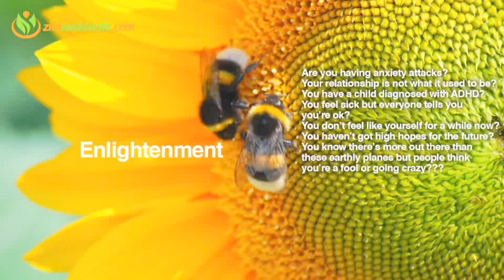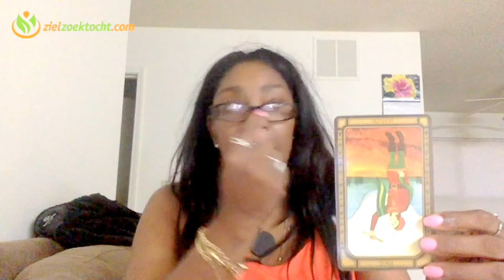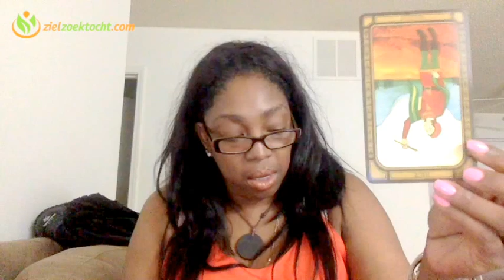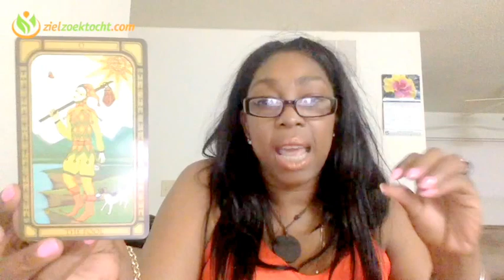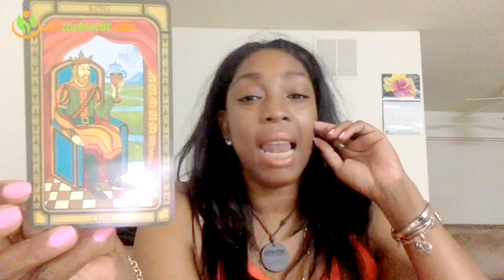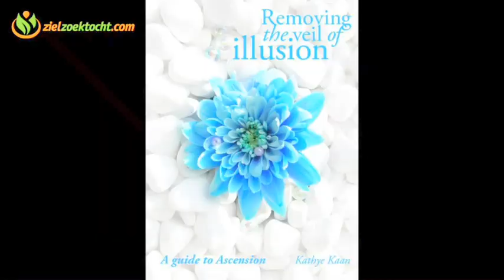Capricorn Weekly Psychic Tarot Horoscope Reading | Week 15 | April 10 - 16